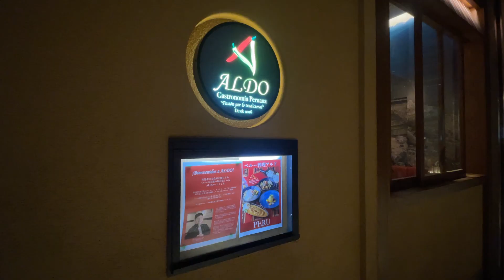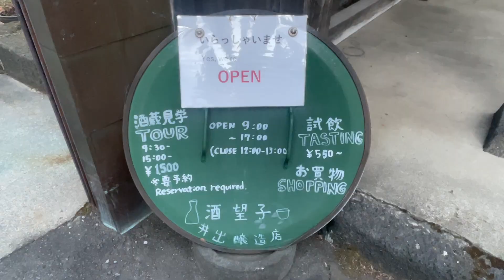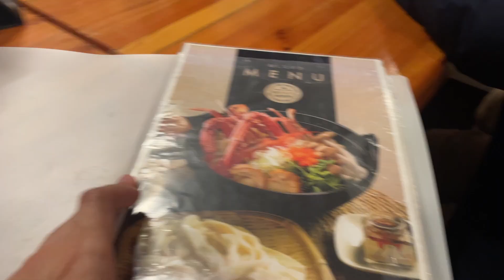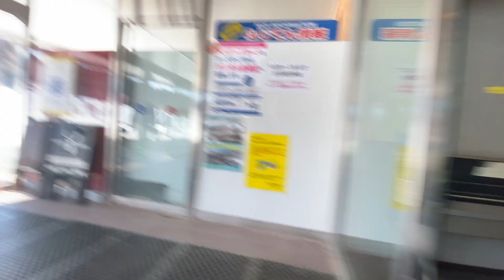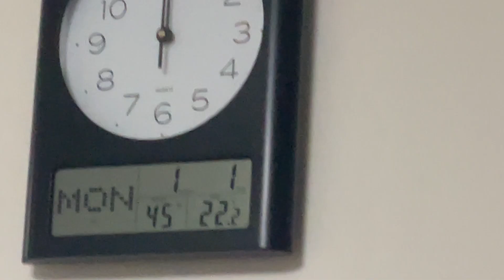JAPAN VLOG🎄❄️Christmas & New Year's Eve in Tokyo, Going to Kawaguchiko, Akihabara|TheFourthStudios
I vlogged what I did from Christmas Eve until New Year's Eve and compiled it into a vlog~~ Enjoy!

Wishing everyone to have a great year in 2024!!
I'm excited to what I will be vlogging and creating for this year!

Music from Uppbeat (free for Creators!)